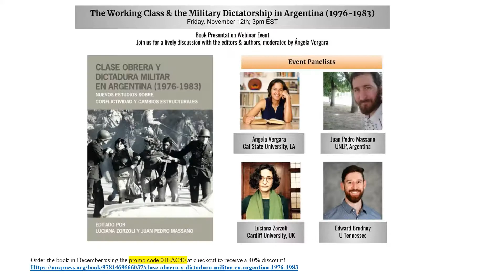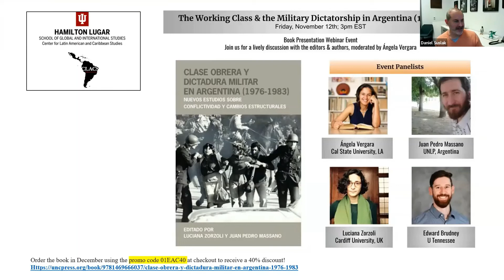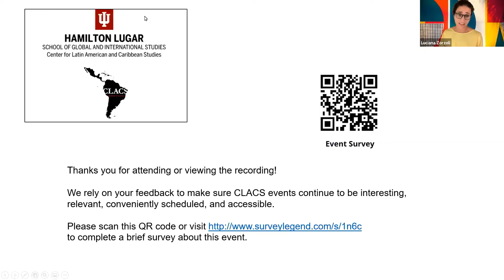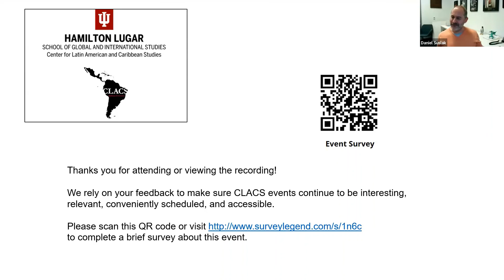Clase Obrera y Dictadura Militar Book Discussion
A conversation held on November 12, 2021 with the editors of a brand new collection of scholarly essays about labor and civil right during the military dictatorship in Argentina and its aftermath, featuring Luciana Zorzoli, Juan Pedro Massano, and Edward Brudney. The discussion was moderated by Ángela Vergara. Learn more about the book here: